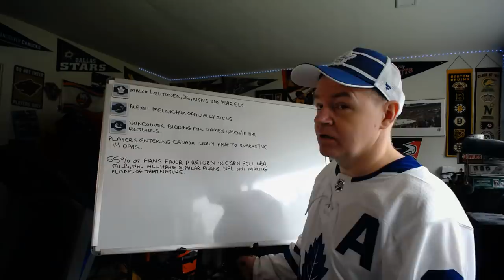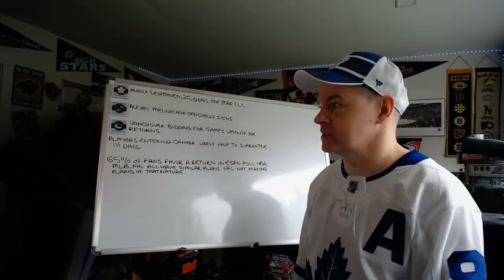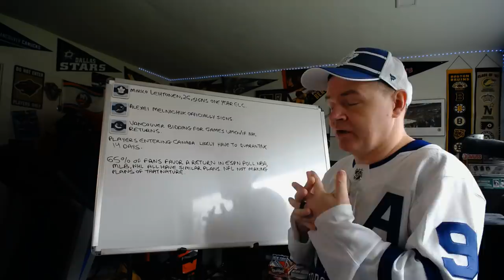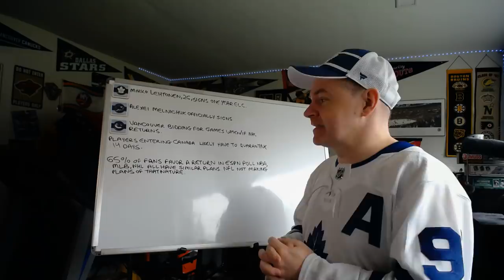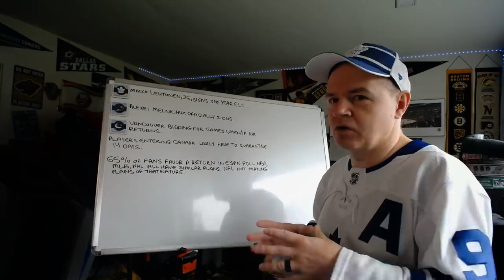NOTD: Lehtonen Signs with Leafs, Melnichuk to Sharks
Happy May the 4th everyone.

Abbotsford, BC
V2S 8P1

In the USA:
Shannon Skanes